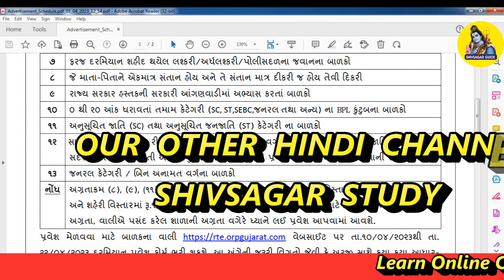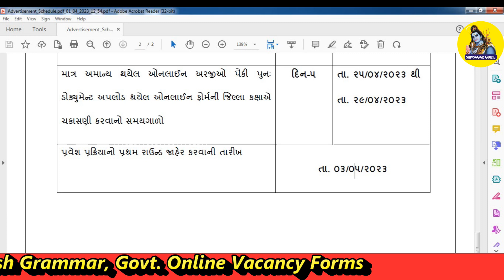RTE Admission Gujarat 2023 24 First Round Date | RTE Admission 2022-23 Gujarat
About this Video ::

We will learn in this video about RTE Admission Gujarat 2023-24 First Round list date has been declared by Gujarat Government in Gujarati Language.